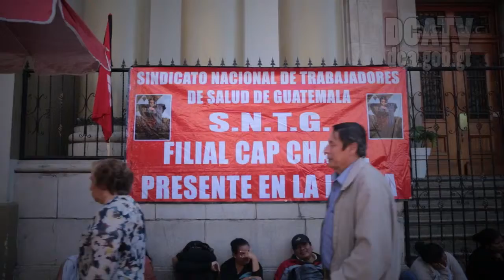Gobierno reitera dialogo con salubristas